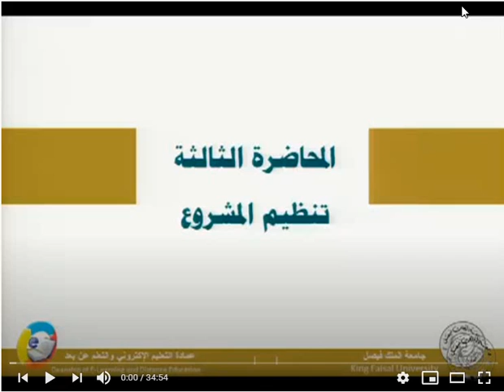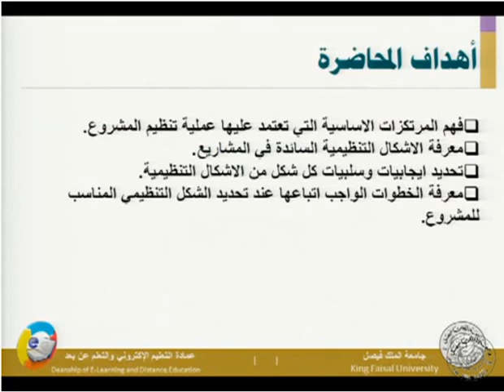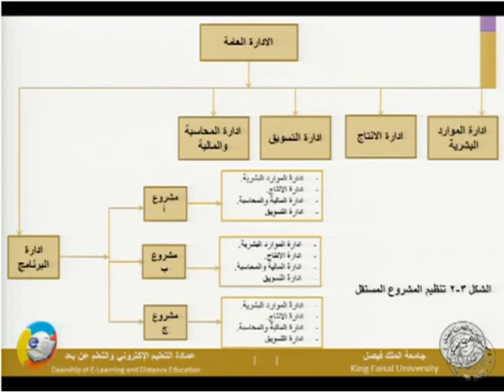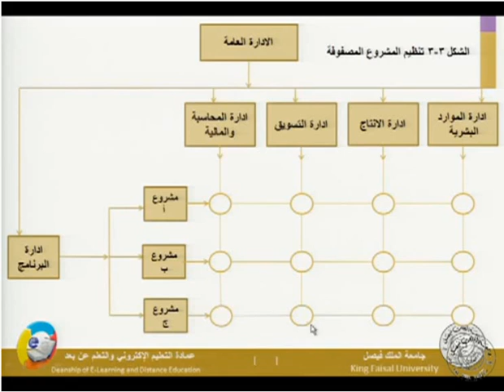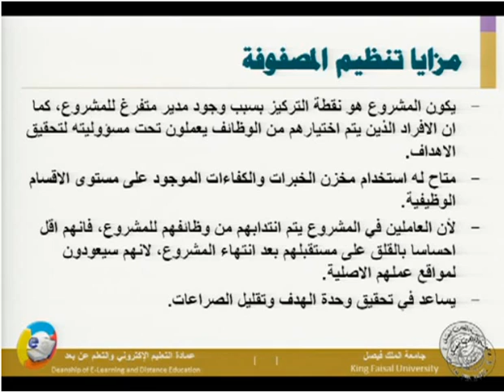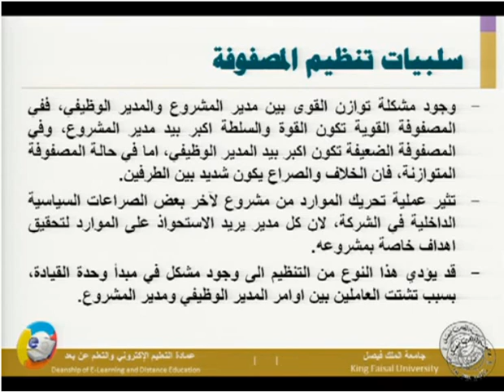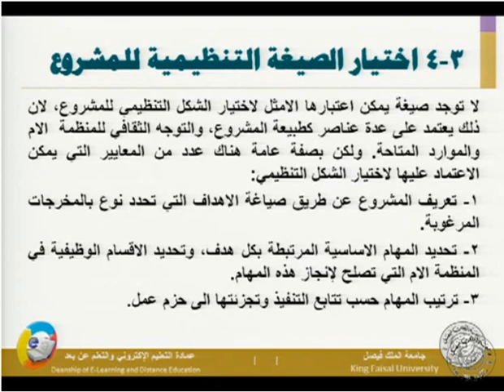إدارة المشاريع - المحاضرة الثالثة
التعليم عن بعد#إدارة الأعمال#المقاولاتية#الإدارة الإستراتيجية#جامعة#جامعة الملك فيصل#إدارة المشاريع#محاضرات